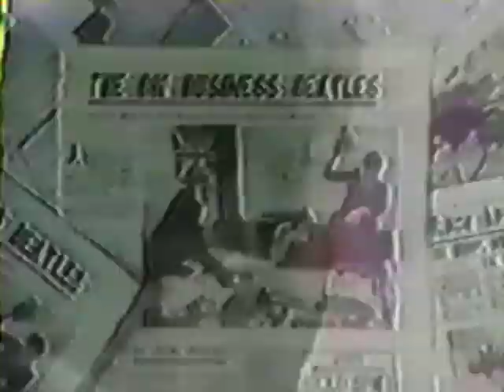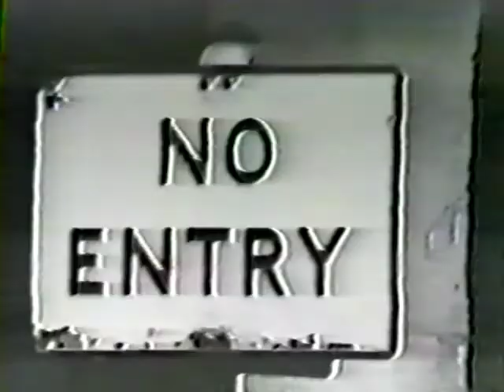Apple Records Promo Films 1968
Ripped from an VHS tape from my collection. For historical purposes only.